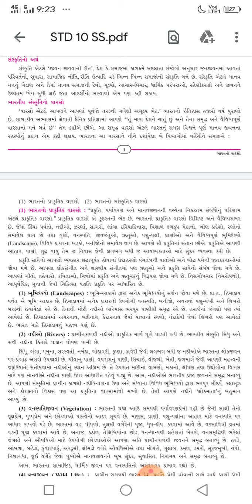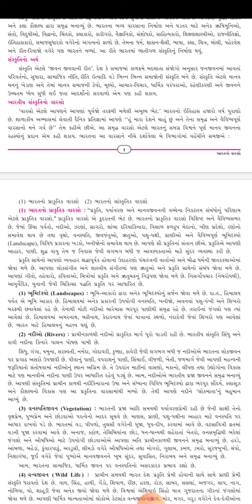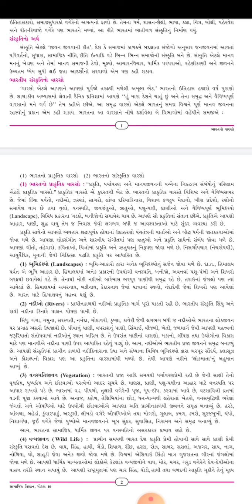Social science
Part-4
Chapter-1